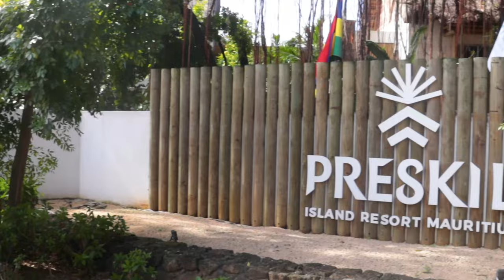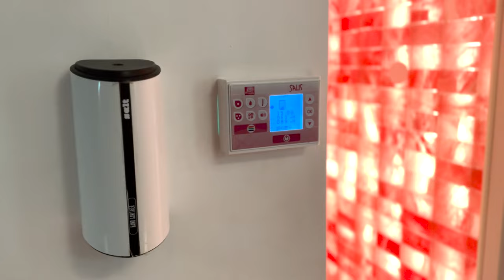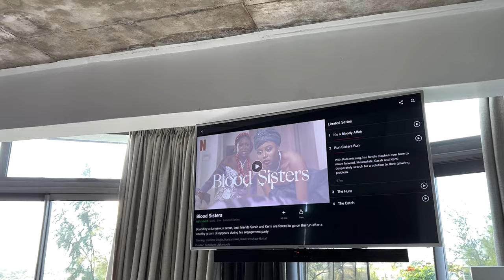Where I Stayed in Mauritius 2022 - Tips + Reviews of Hotels & Airbnb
Where I Stayed in Mauritius 2022 - Tips + Reviews of Preskil, Salt of Palmar and an Airbnb in Port Louis.

Mauritius is a stunning tropical island with amazing views, fresh air and amazing hotels and resorts for the ultimate getaway. This video is a breakdown of my accommodation choices for my recent trip for 2 to mauritius. If you're looking to take a trip soon, you'd find this helpful. My favourite stay was SaltofPalmar and I rated all the others too!